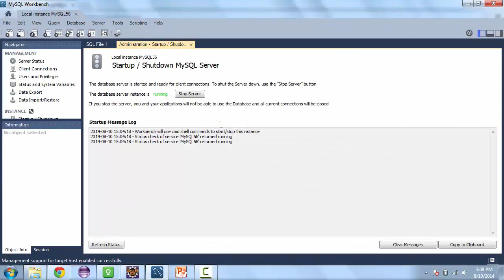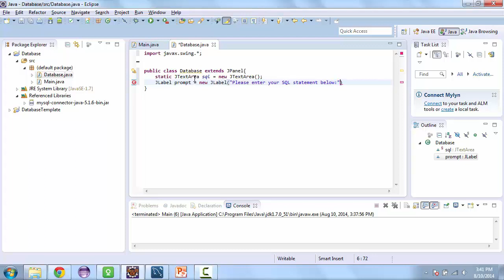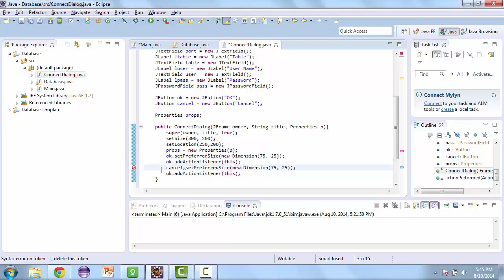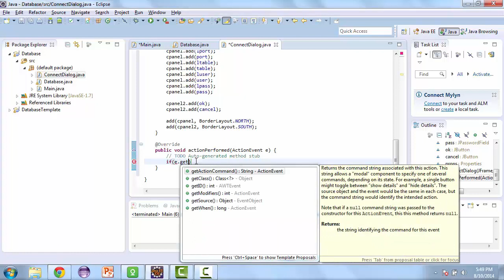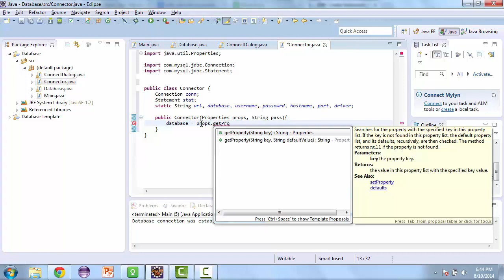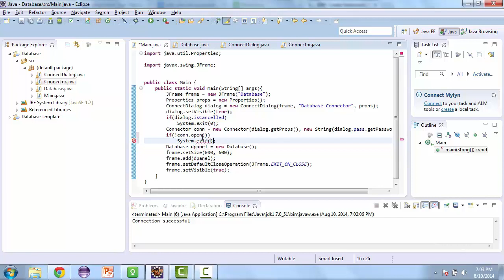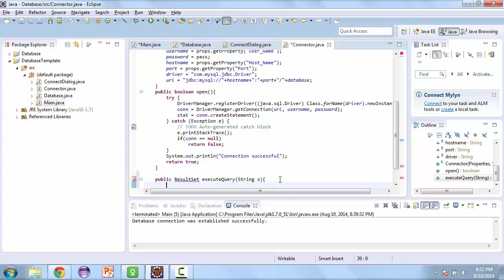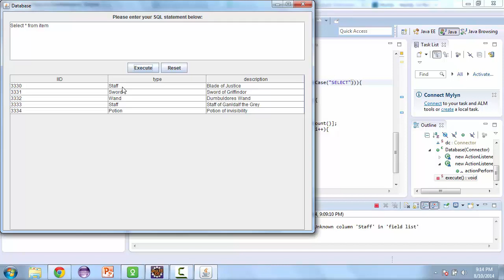Java Database Project | java tutorial | JDBC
Whether developers want to build mobile device apps for Android or web-based or desktop-based applications with the core Java SDK from Oracle, they must contend with the fact that many dynamic applications need to integrate data from a relational database. In this course, Frank Moley helps you get up to speed with the Java Database Connectivity (JDBC) API, showing how to use it to read and manage data from relational databases such as Postgres, Oracle Database, MySQL, and SQL Server in applications programmed with Java. Frank begins by going over key JDBC terminology, the basics of configuring a PostgreSQL database, and how to create the course project. He then provides detailed instructions on how to select and update data, work with transactions, handle exceptions, and more.